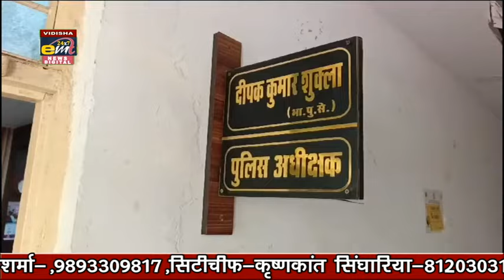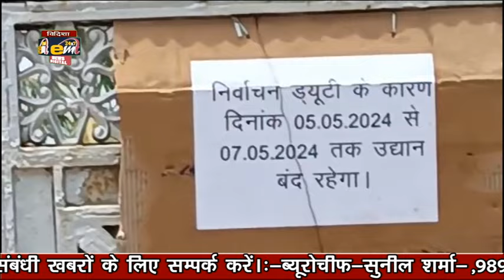05-05-2024 emt news vidisha